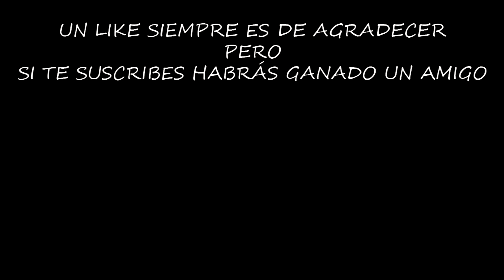LA DRAGUNOV ESTÁ CASI ACABADA | LAST DAY ON EARTH: SURVIVAL | Gameplay Español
Ojo que con esta apertura de planos, tenemos la Dragunov casi acabada, un par de planos más y tendremos el arma definitiva.

Configuración de mi Pc:

Fuente de alimentación

¡¡¡Muchas gracias!!!